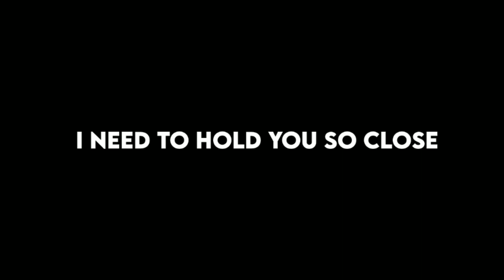Day light overlay Lyrics //